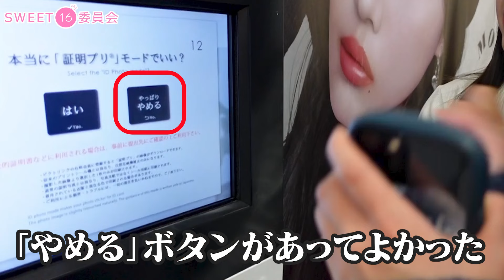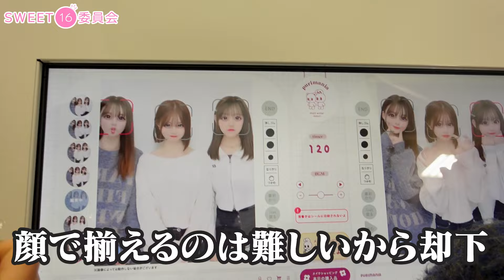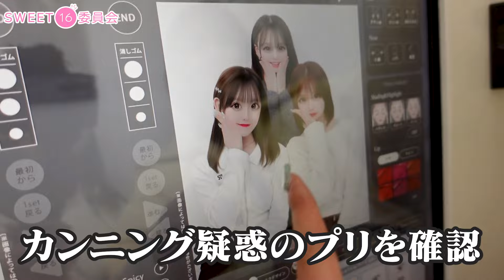【初プリ】プリクラそろうまで帰れませんが本当に帰れなくなりました！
プリクラでみんなのポーズが揃うまで帰れません企画！

みあ・めがん・わかでチャレンジしたよ！

★sweet16委員会出演メンバー★

※sweet16委員会とは、
海外で16歳のお誕生日を盛大に祝福する文化「sweet sixteen」を
日本中に広めるためにSNSで活動しているグループです。

sweet16委員会の代表/SNS運用会社代表が
youtube企画・撮影をしています。